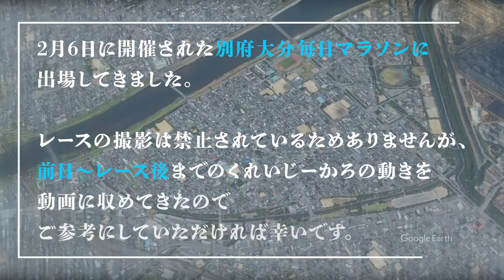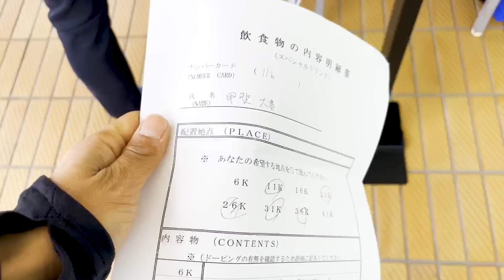【2時間15分】自己ベストが出た別大マラソンの前日からレース後まで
800m1分台.1500m3分台.ウルトラマラソン6時間切りを目指しているランニングにくれいじーな男の現在進行形のストーリー

【くれいじーかろ】こと甲斐大貴と申します！

駆け出しランニングコーチとして活動しています！

柏日体→順天堂大学→ラフィネ→JOHHOKU CABALLO代表

ランニング歴15年のくれいじーです！！

少しでも興味を持って頂けましたら下記も確認してくれたら嬉しいです！

【アミノサウルス】商品！

アミノサウルス定期便はお得です！

【プロフィール】はこちら！

【イベント】はこちら！

【JOHHOKU CABALLO】HPはこちら！